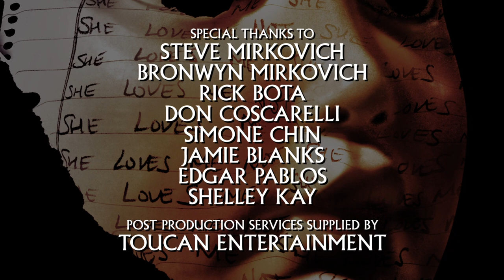Valentine (2001) | 'Editing Valentine' Featurette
Included as a special feature on the Blu-ray release from Scream Factory